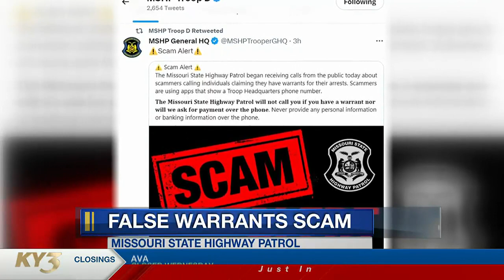On Your Side: See the new twist on the warrant scam